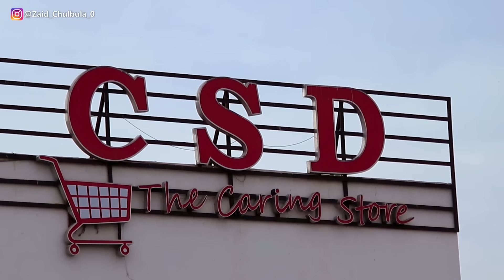20,000 Restaurant Bill Prank | Prank in Pakistan | Zaid Chulbula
20,000 Restaurant Bill Prank | Prank in Pakistan | Zaid Chulbula